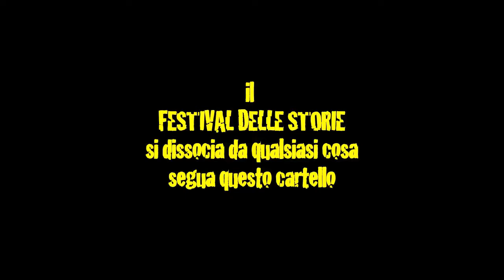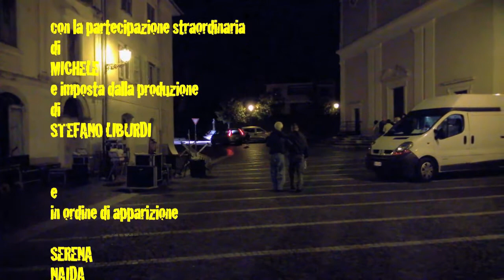Defaticamento Tour - seconda puntata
Il dopofestival delle storie che nessuno avrebbe mai voluto e dovuto vedere. Di e con Pierfido Albione e Ernesto Chestokova